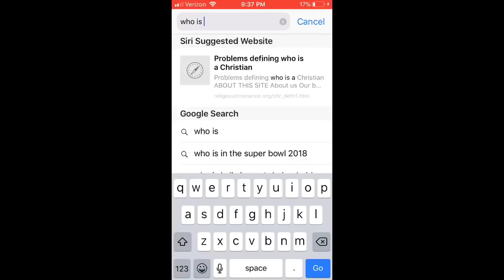Superbowl 2018* Kid confused with Justin Timberlake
Kid during Superbowl 2018 doesnt appreciate that memorable moment with the superstar Justin Timberlake and prefers being on his phone